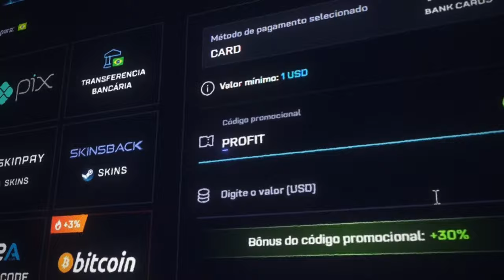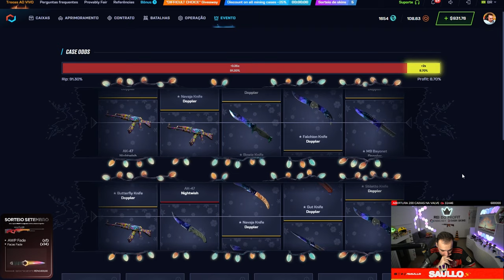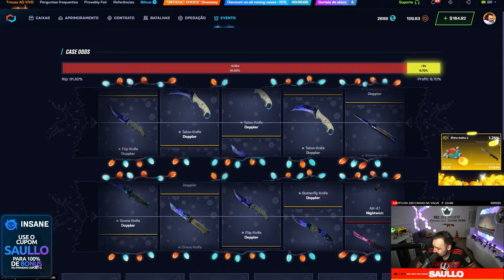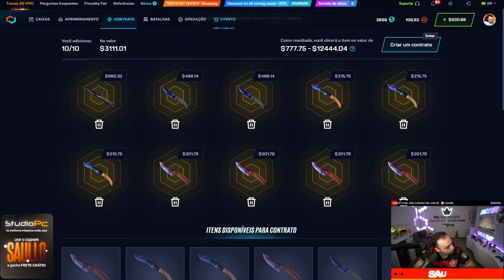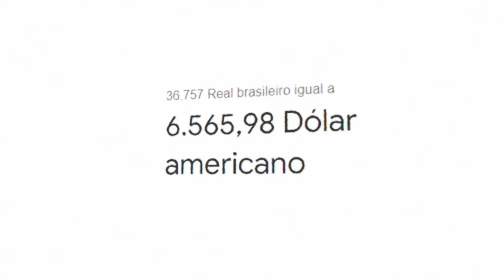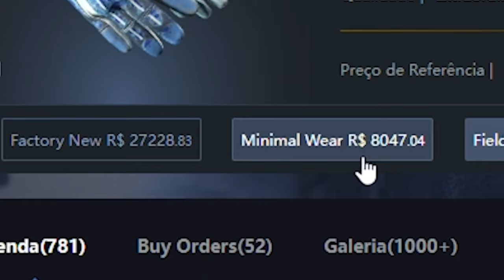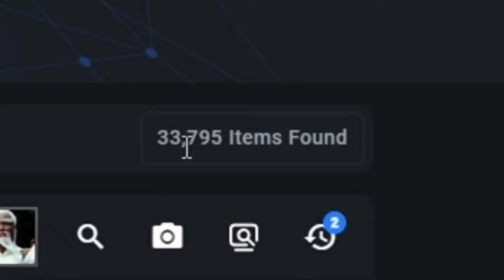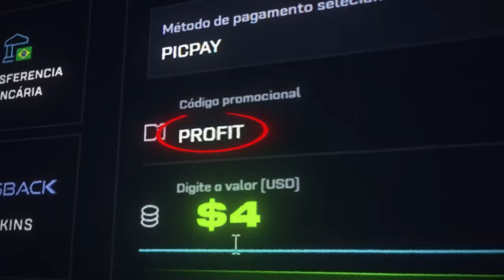Fiz um CONTRATO com 10 FACAS DOPPLER e GANHEI uma LUVA LENDÁRIA de R$38.000,00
Nesse vídeo, mostro como consegui uma luva lendária no valor de R$38.000,00 ao fazer um contrato com 10 facas Doppler! LOUCURAA!